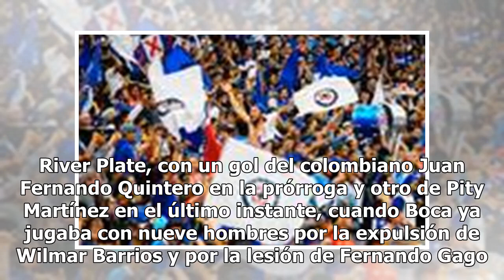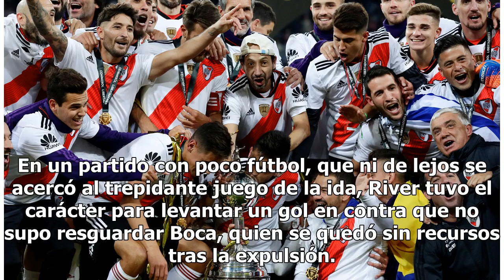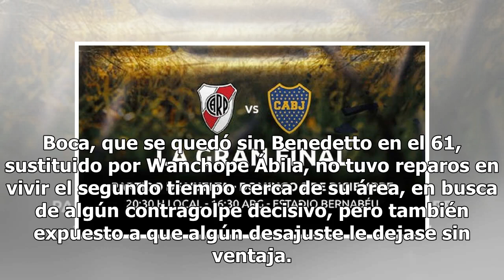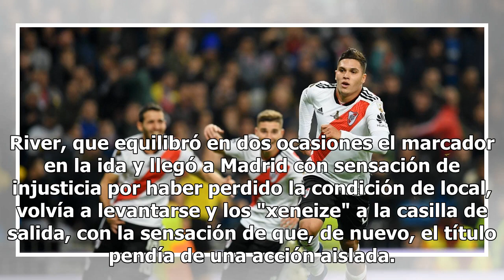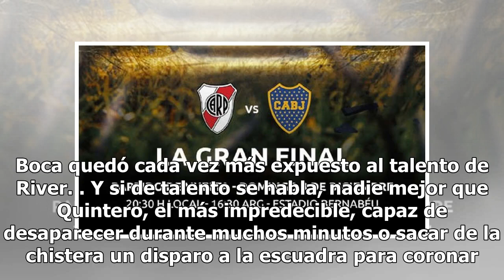River Plate campeón de la Copa Libertadores 2018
River Plate, con un gol del colombiano Juan Fernando Quintero en la prórroga y otro de Pity Martínez en el último instante, cuando Boca ya jugaba con nueve hombres por la expulsión de Wilmar Barrios y por la lesión de Fernando Gago con todos los cambios efectuados, se impuso en la final de la Copa L...